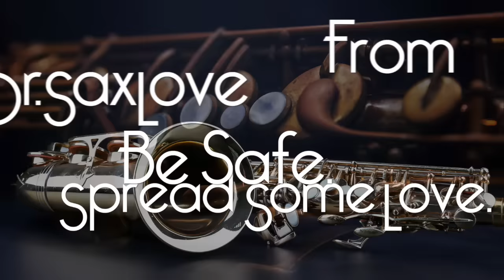Smooth Jazz • 2 Hours Smooth Jazz Saxophone Instrumental Music for Relaxing and Study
Smooth Jazz to soothe your coronavirus nerves. Relax, enjoy... we'll get through this. 😊

00:00 In Your Love
04:59 Lovers, At A Distance
09:41 1-2-3 Dance
14:20 Mr. Cool
19:17 Breezin' Easy (Head's In A Cloud)
25:12 That Night!
30:42 Lava Tus Manos (Wash Your Hands)
35:22 Summer Dream
40:19 Sweetness
45:17 Night Beat
50:47 Dreams Of You
56:18 The Sublime Significance of Nothingness
1:05:15 Sunday Drive

All music composed and recorded by Dr. SaxLove.